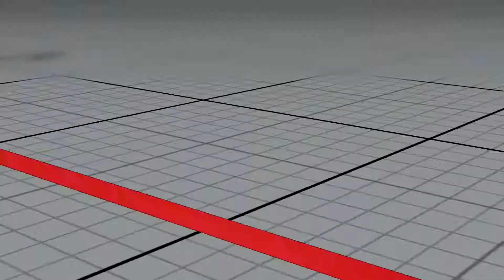STREET FIGHTER 5 Ranked Match NASH vs ALEX